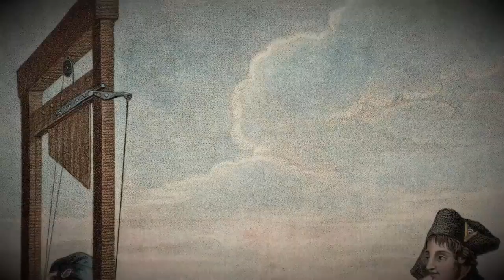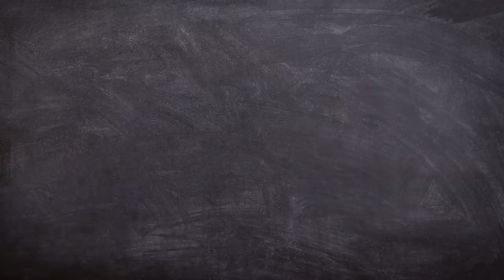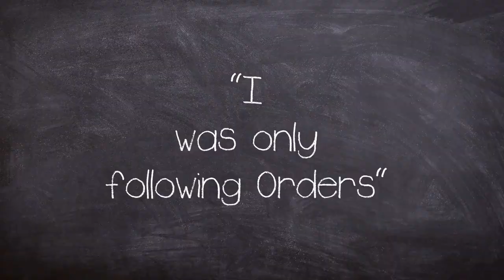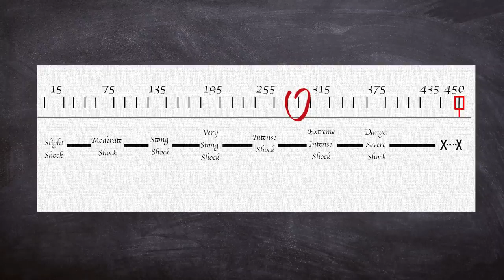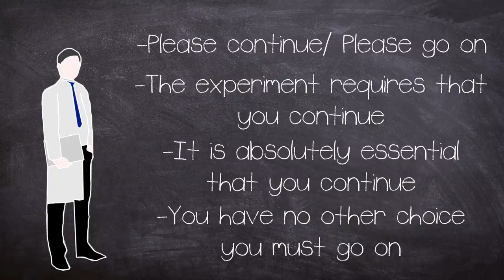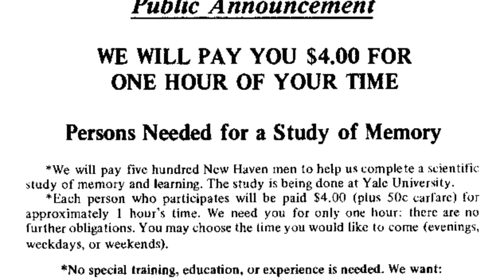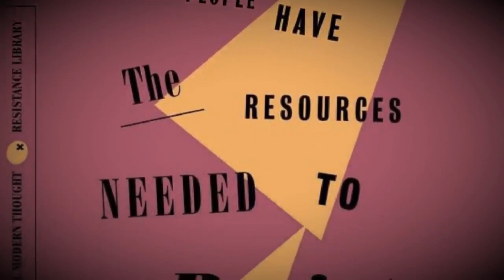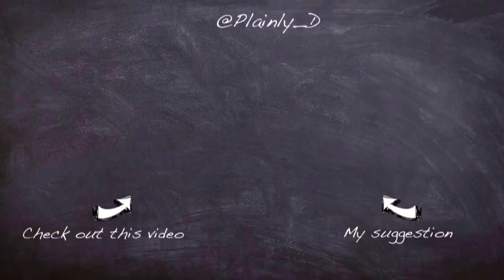The Dark side of Science: The Milgram Experiment (1963) (Short Documentary)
The Milgram experiment was a study on obedience to authority figures conducted by  Psychologist Stanley Milgram in 1963.

They measured the willingness of study participants to administer an electric shock on another person.

The Fascinating Horror of the study, has gone down in history as a  horrific experience for the participants, leading to controversy.

Welcome to the Dark side of Science!

Sources:

 Health Partnership/Peper 2 27th Nov Milgram_Study KT.pdf